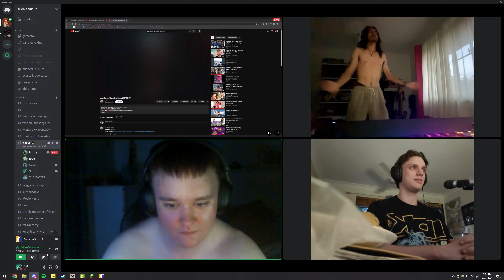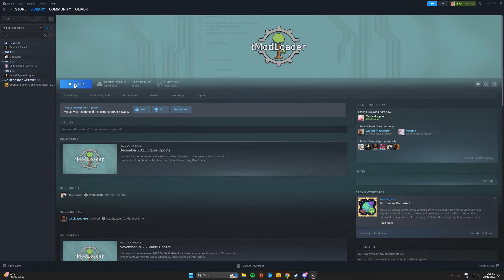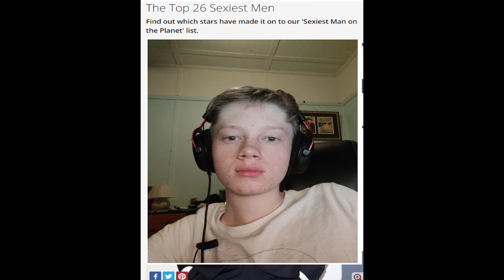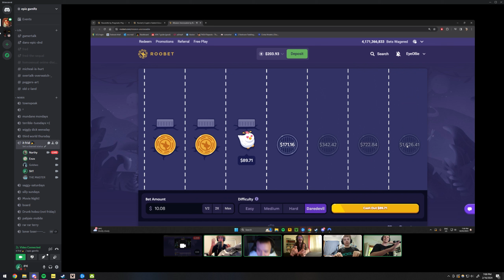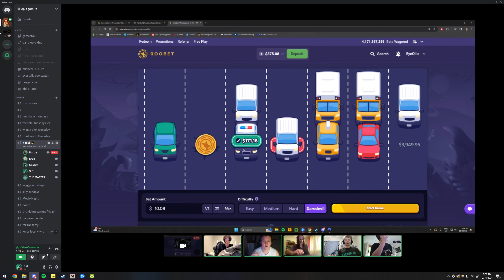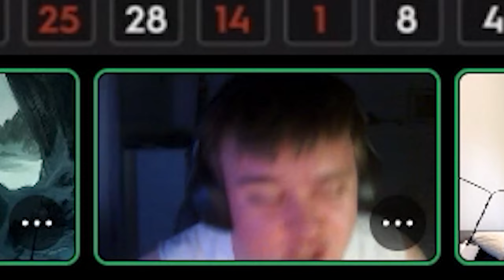Sydney Shenanegahnes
haha hee hee ho ho